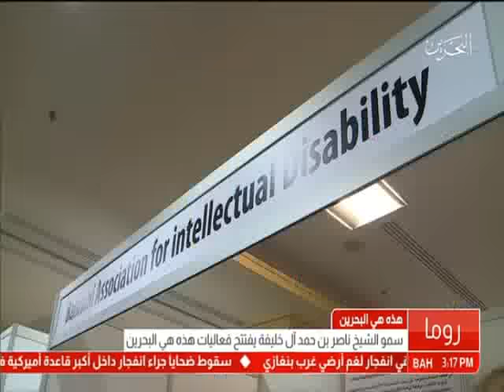البحرين: تقرير: سمو الشيخ ناصر يحضر حفل تأسيس كرسي بإسم عاهل البلاد لتدريس الحوار والسلام والتفاهم